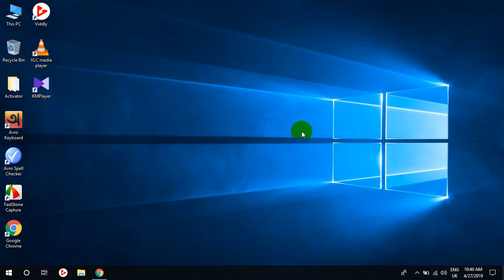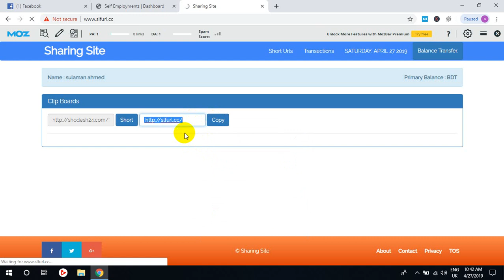Self-Employment New Update | How To Do New Work Of Self-Employments | Bangla Tutorial 2019 | Best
Self-Employment New Update | How To Do New Work Of Self-Employments | Bangla Tutorial 2019.
his video is for Bangladeshi self-employments users.

What is the new work of self-employments?
How to do new work of self-employments?
How do I do the new job of self-employment?

Self-employments Users can find answers to these questions in my video.There is a work of link sharing of employments. Many do not know how to do this link sharing work, so I will show in my video how to do that work.After watching this video, all users of self-employments can easily do the link share. This video is very impracticant for self-employments users because this video is a lot more helpful for them.